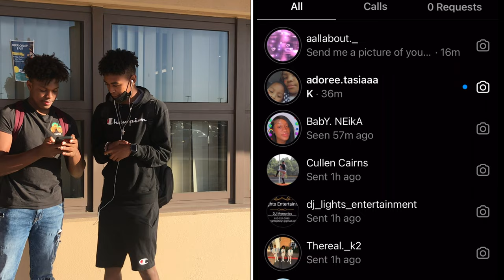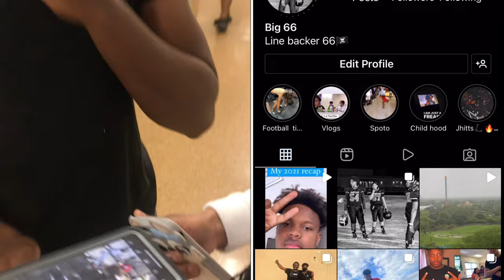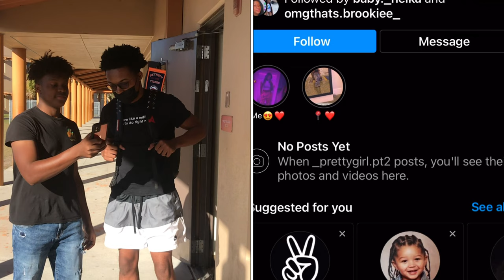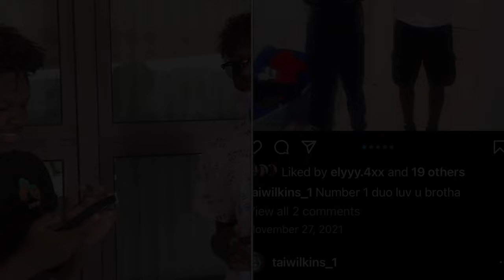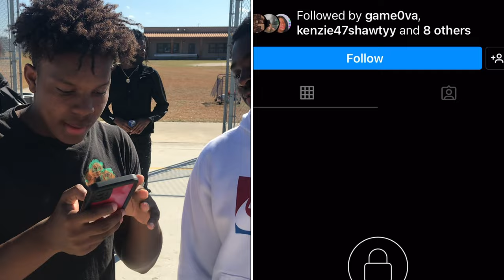Smash or pass Spoto High School edition￼ vlog 17